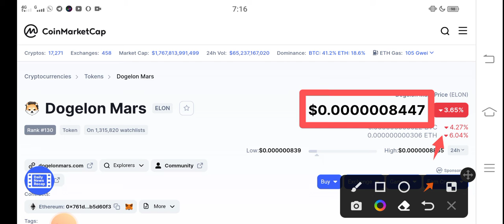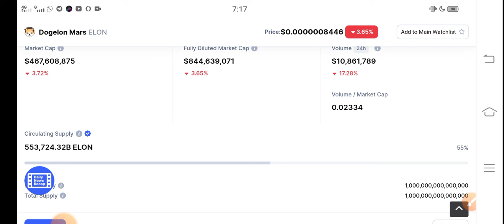Dogelon Mars Holders Sucide! || ELON Price prediction Updates! ELON News Today